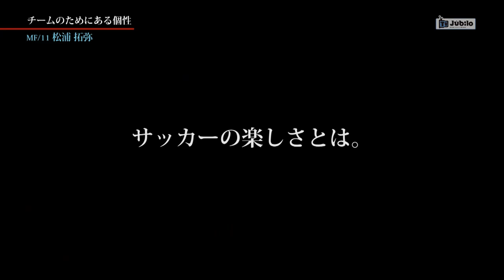ジュビロTV #256 松浦拓弥～チームのためにある個性＠2016年10月27日O A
ＳＢＳ静岡放送にて毎週木曜日21：54～21：57の3分間放送しているオフィシャル番組です。2011年からクラブ自主制作でスタートしています。この回は松浦選手がチームの中の自分について語ります。

「ホームゲームはスタジアムで、アウェイはスカパー！で